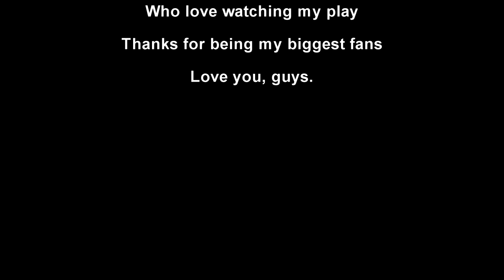Shaking off the rust... Again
Music credit has to go to 331 Erock.  He shredded out this amazing jam on his guitar.

Due to the bullshit that has become CoD, aside from MAYBE Blackout, I'm done.  So as far as decent FPS on the console market right now Siege is my only real option here.